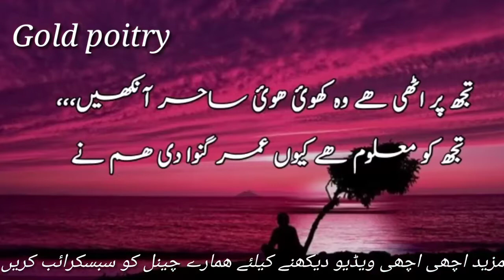Poitry|| 4 line sad poitry|| poitry Urdu in Hindi|| gold poitry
punjabipoitry urdupoitry sadpoitry sadgazl# sad4linepoitry

Plz my chenl subskribr like and shear